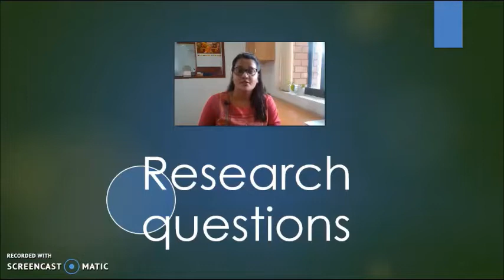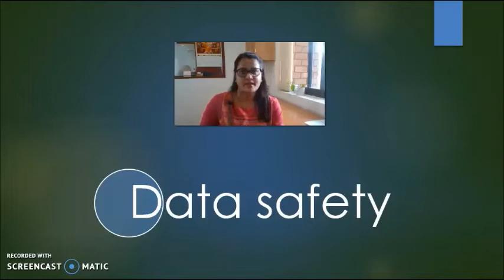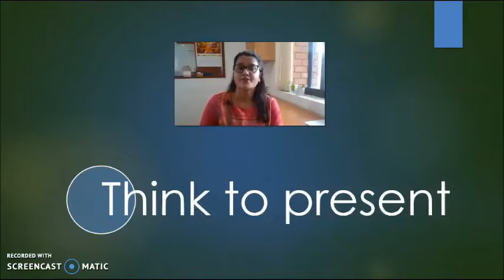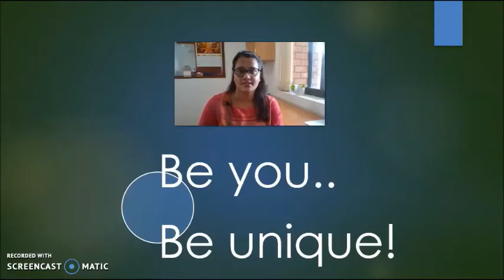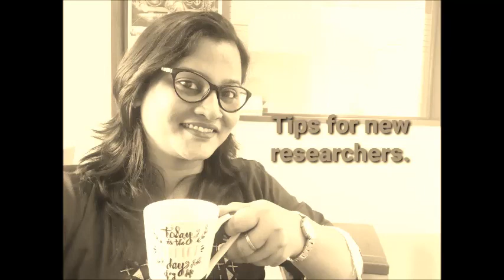Tips for new PhD students | Things to do early in your PhD | PhD tips for success | PhD hacks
New researchers require proper guidelines and direction to have successful yet safe journey. But due to lack of proper induction activity, many face the issues and then learn.. this video brings key brief tips for such researchers and PhD scholars.